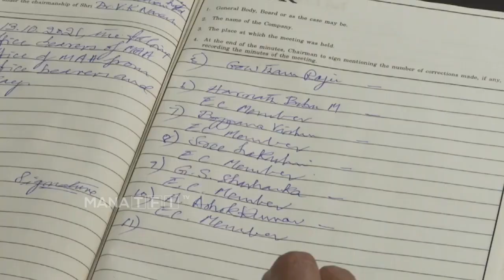Maa President Manchu Vishnu Super FUNNY Video | Viranica Reddy | Mana TFI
Watch #
For more Updates Stay Tuned and Please Press 🔔 BELL icon, SUBSCRIBE Our CHANNEL and SUPPORT  Welcome  To Mana TFI TV YouTube Channel And Watch News Videos And Get All The Breaking And Latest Updates Of News Across The World Wherever You Are, Read All The Latest News